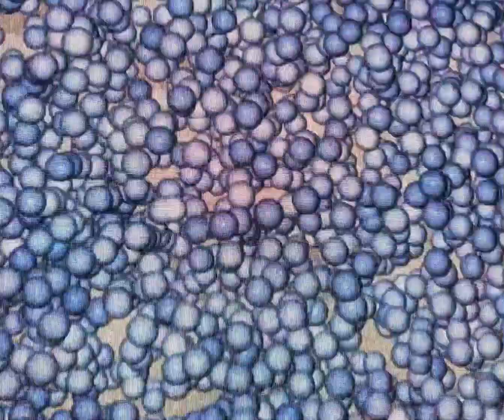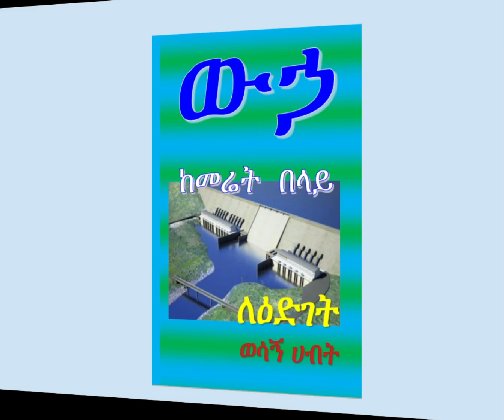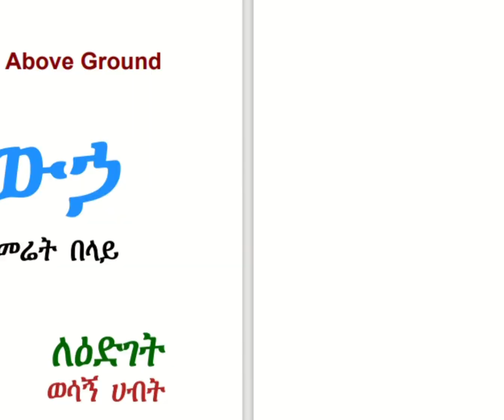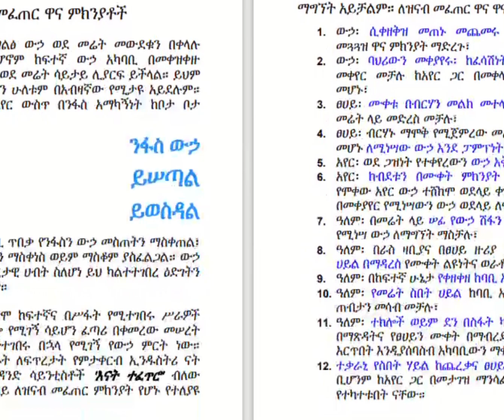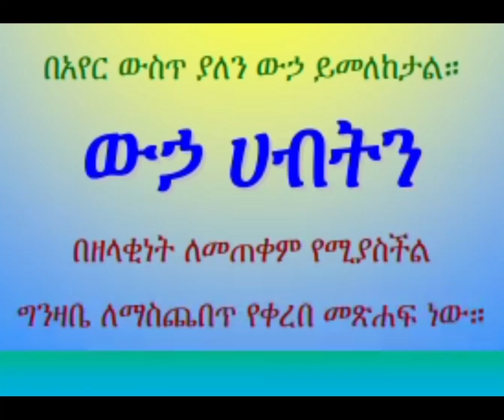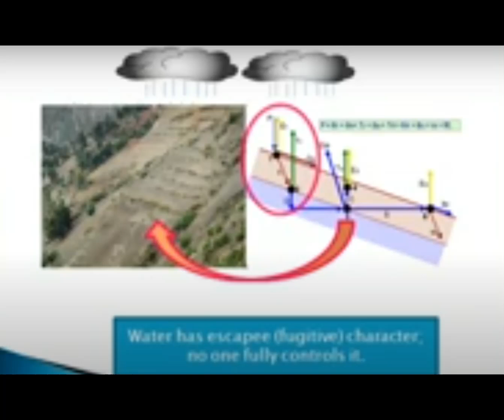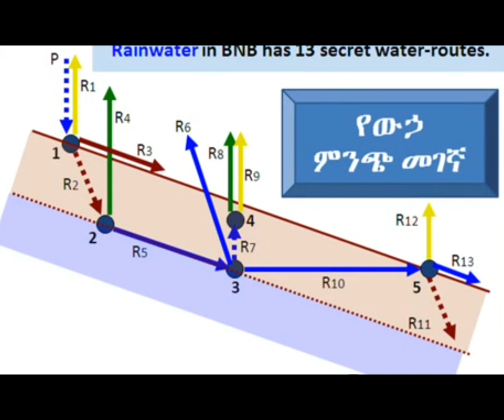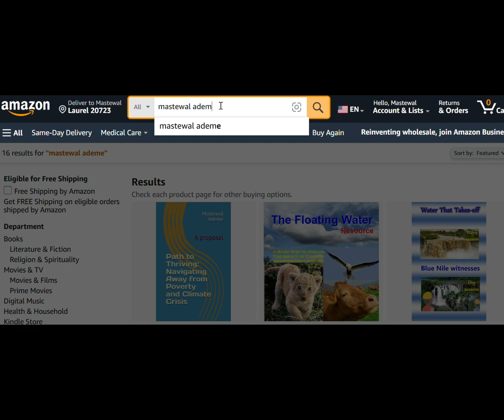Ethiopia: ውኃ ከመሬት በላይ July 1, 2024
The link is:
ውኃ ከመሬት በላይ: English-Amharic Edition (Afrikaans Edition)